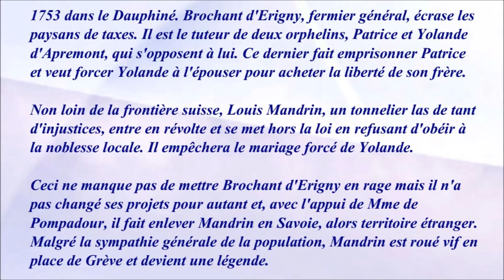Mandrin 1947 - Casting du film réalisé par René Jayet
Mandrin au cinéma et à la télévision :
- Mandrin - Film français réalisé par Henri Fescourt en 1924.
- Mandrin - Film français réalisé par René Jayet sorti en 1947.
- Mandrin, bandit gentilhomme - Film franco-italien réalisé par Jean-Paul Le Chanois en 1962.
- Mandrin - Série télévisée française réalisée par Philippe Fourastié en 1972.
- Les Chants de Mandrin - Film français réalisé par Rabah Ameur-Zaïmeche, sorti en 2012.DVD du film chez René Château vidéo